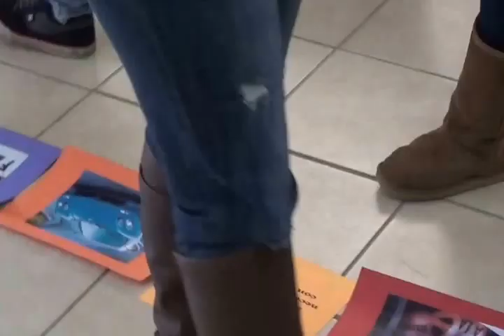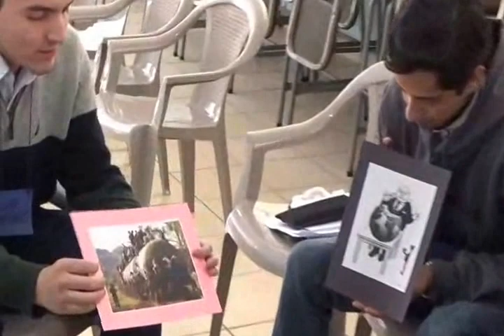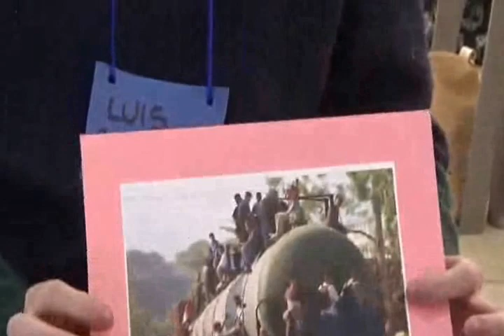Ser para los demás Lo que nos duele de la realidad